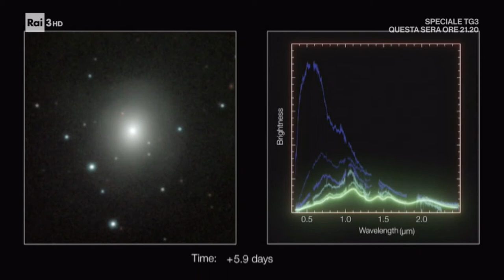Marica Branchesi ospite del Kilimangiaro nella Giornata internazionale delle donne (8 marzo 2020).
Marica Branchesi, ricercatrice di fisica astroparticellare al GSSI, intervistata da Camila Raznovich nella puntata del Kilimangiaro dell'8 marzo 2020